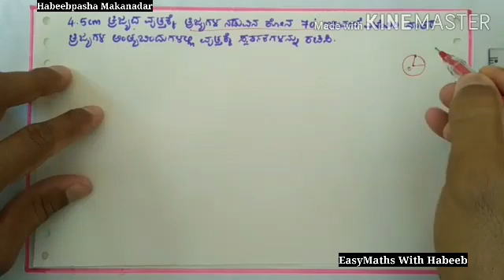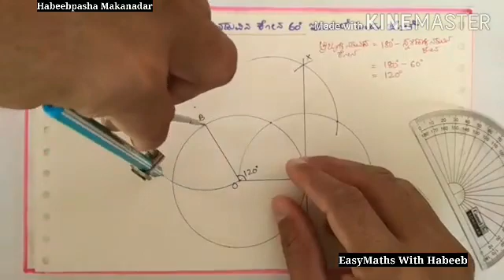6.Tangents at end point of radii | ತ್ರಿಜ್ಯದ ಅಂತ್ಯ ಬಿಂದುವಿನಲ್ಲಿ ಸ್ಪರ್ಶಕ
Maths kannada medium, ncert sslc kannada medium, karnataka maths, high school mathematics in kannada, sslc maths kannada medium, ncert maths in kannada, sslc maths, karnataka high school maths, maths.